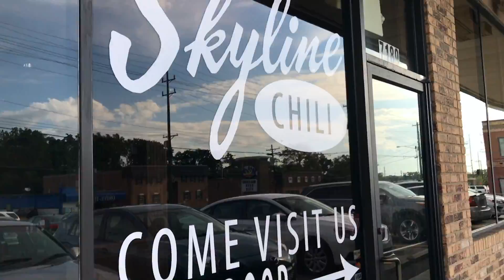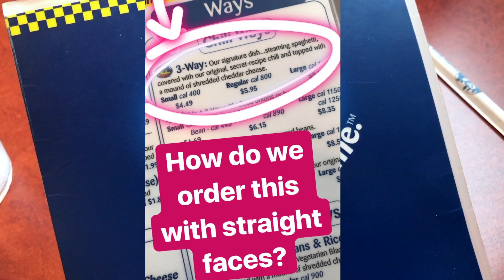VLOG #21: A Big Ol' American Storm Comes Rolling In... & We Try Skyline Chili!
Vlog #21. We experience our first American storm and, like most things, it was BIGGER than we were used to! Tears were shed and skins were jumped out of, but I got some footage of some awesome forks of lightning!

And we tried Cincinnati institution Skyline Chili for the first time. The votes are in!

Where do you stand on storms? Love them or fear them?

My name is Laura Hutchinson, and I own the blogs HowToGYST.com (productivity and personal development) and Laura Hutchinson.ie (personal blog).